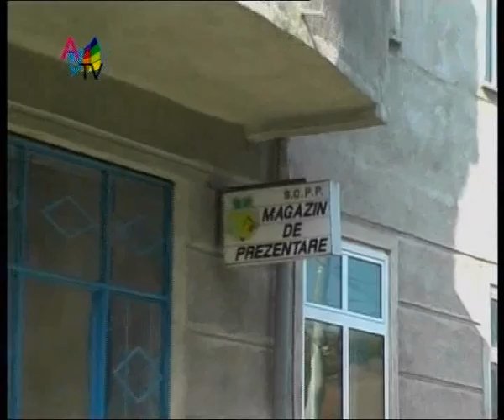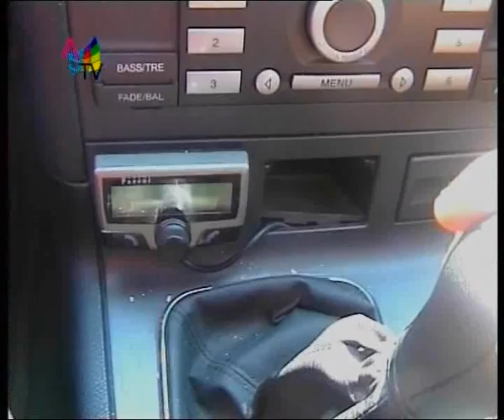Provocarea A treia adolescenta clip6